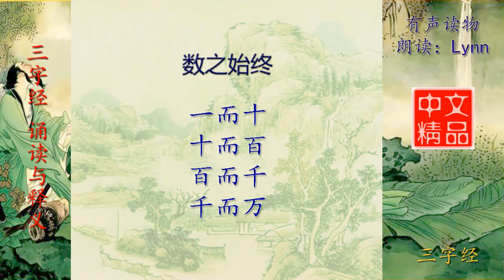三字经 数之始终